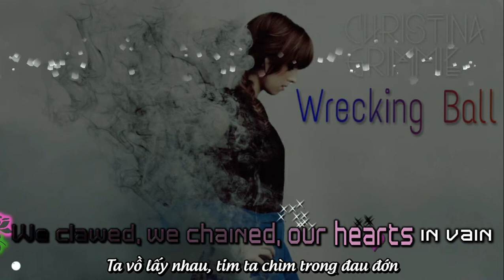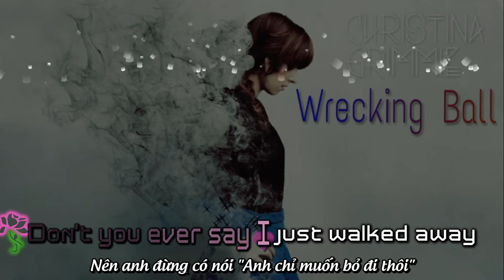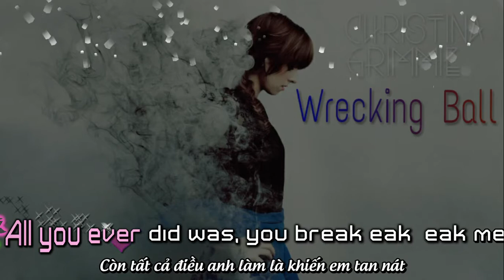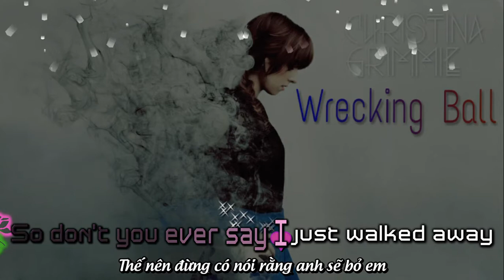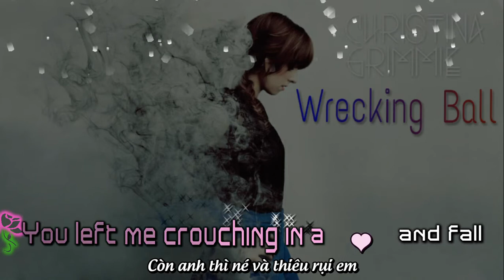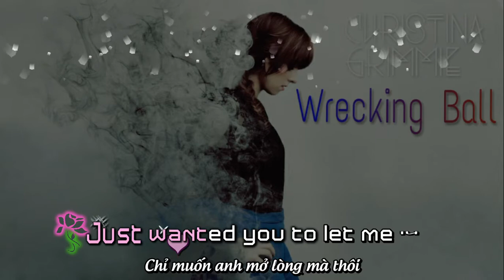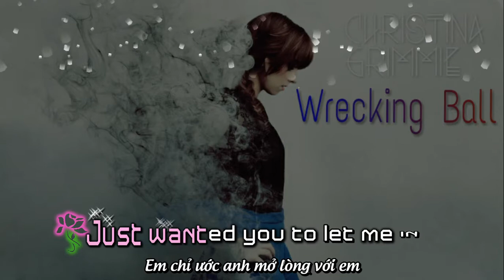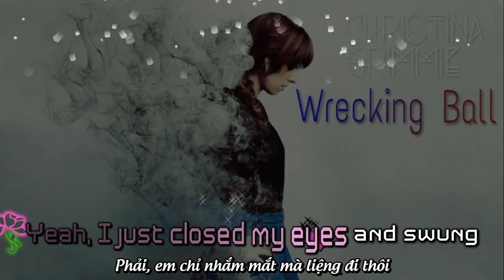|Vietsub+Kara||| Wrecking Ball - Christina Grimmie